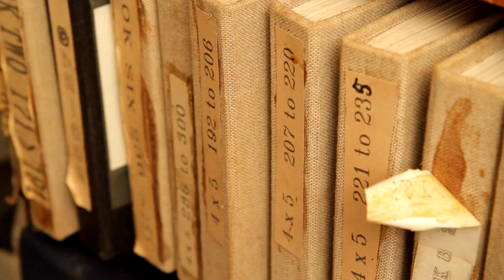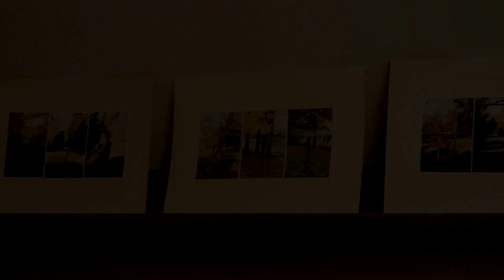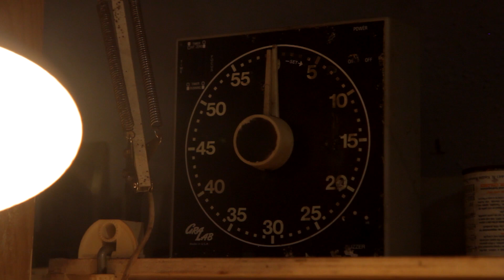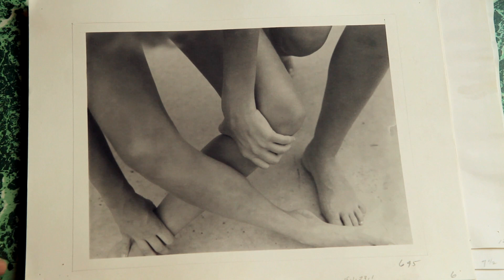Jan Groover - An Intimate Portrait